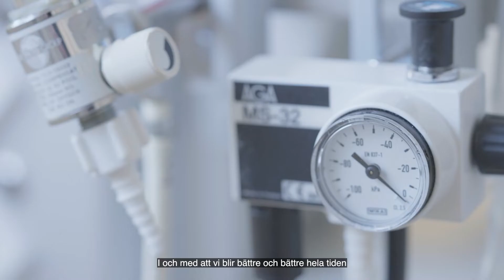Bengt Nellgård, anestesiologi och intensivvård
En svår biverkan hos en patient blir räddningen för en annan. Bengt Nellgård, ny professor i anestesiologi och intensivvård, berättar hur kunskap uppstår när helt olika sjukdomar möts.